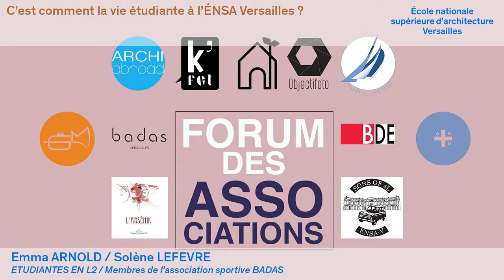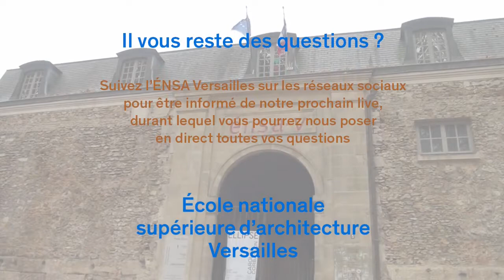C'est comment la vie étudiante à l'ÉNSA Versailles ?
Des étudiants présentent la vie étudiante et les activités associatives à l'ÉNSA Versailles.

Photographies : @pierrelouismabire, @pierreantoine et @ensaversailles